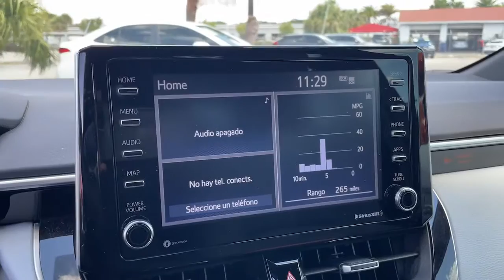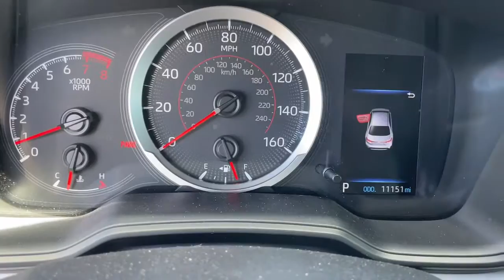2021 Toyota Corolla Hollywood, Fort Lauderdale, Hialeah, Boca Raton, Palm Beach, FL 22513801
Used 2021 Toyota Corolla available in Hollywood, Florida at Toyota of Hollywood. Servicing the Fort Lauderdale, Hialeah, Boca Raton, Palm Beach, FL area.

1841 N State Rd 7